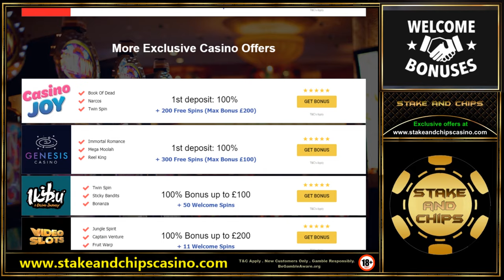Stake And Chips Gambling Channel TRAILER ( 2019 ) Online Casino Slot Adventure